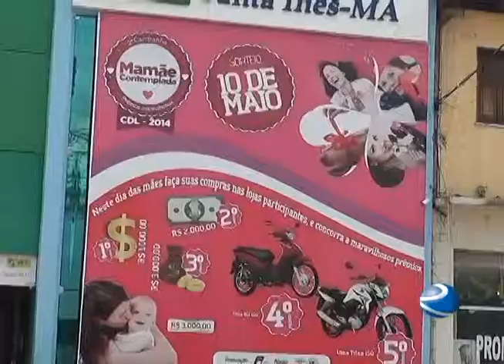TV Remanso CDL FAZ AÇÃO DE MARKETING PARA DIVULGAR PROMOÇÃO